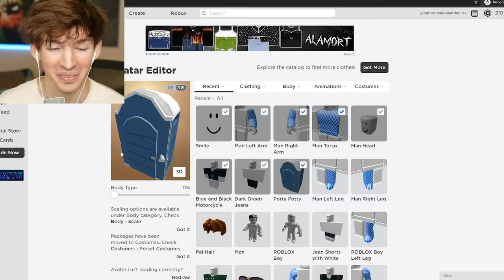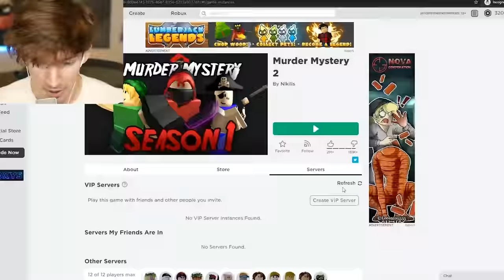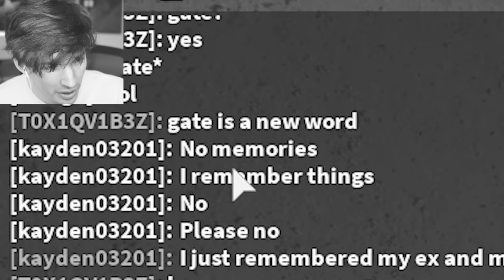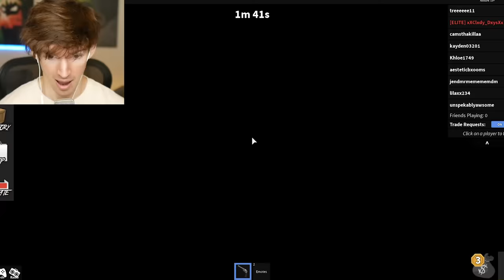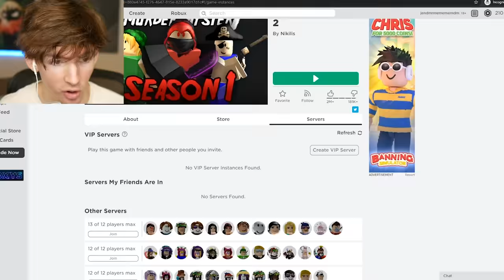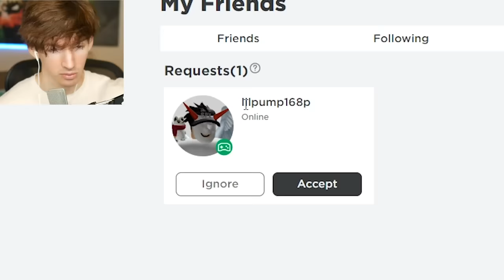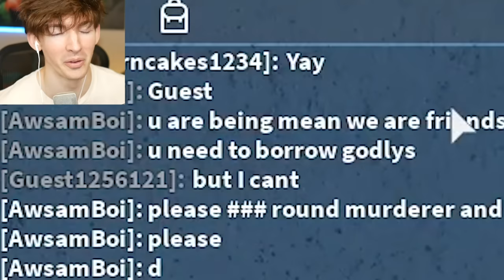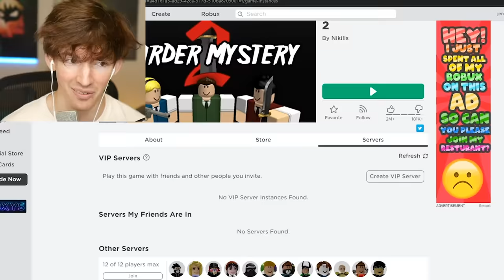I became a Roblox TOILET to Hide from people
This is the item I used (it’ll probably get removed from murder mystery though)
Today I do another UGC big item hiding video this time as a porta potty!